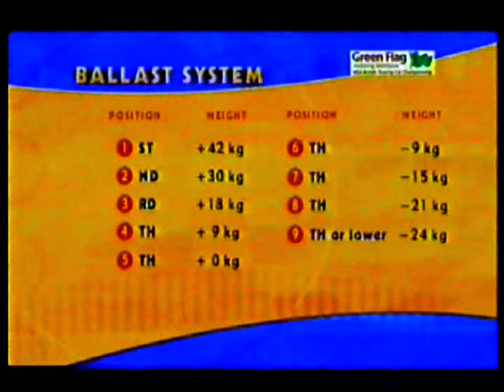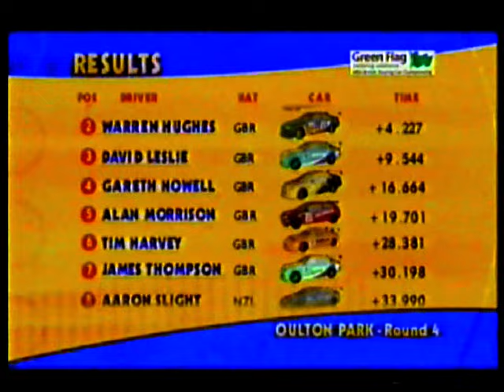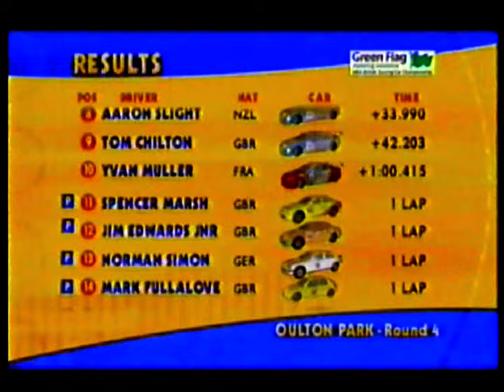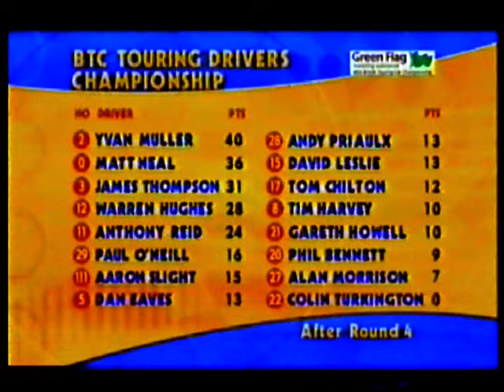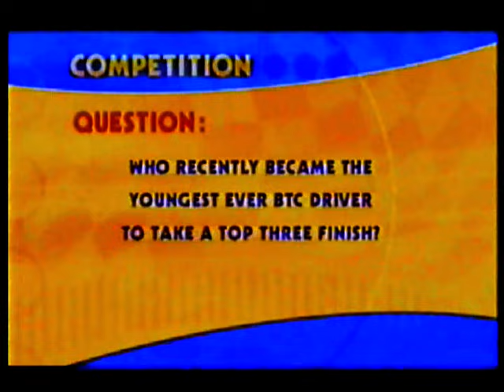2002 BTCC Rounds 3 and 4 Oulton Park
The second season of BTC-T rules in the top class saw two new manufacturer backed teams enter, with Honda returning and Proton entering for the first time.

Reigning champions Vauxhall again entered four Triple 8-run Vauxhall Astra Coupes. With reigning champion Jason Plato not returning, 2001 runner-up Yvan Muller was partnered by James Thompson in the Vauxhall Motorsport entries while Thompson's place in the Egg Sport entry was taken by Matt Neal, fresh from a season in the European Touring Car Championship, alongside Production class graduate Paul O'Neill.

MG, who had trialled their West Surrey Racing-prepared ZS in the closing stages of 2001 retained experienced touring car hand Anthony Reid and Warren Hughes at the wheel.

After a year absence Honda returned with a pair Honda Civic Type-R's prepared by Arena Motorsport, who had previously entered as an independent in 1999. Guernseyman Andy Priaulx, who crossed over from Formula 3 after impressing on a one off BTCC outing for Vauxhall in 2001, was signed alongside Northern Irishman Alan Morrison, the 2000 Production (then Class B) champion.

In late 2001 it was announced that Proton would enter a pair of manufacturer backed cars backed by Petronas and run under the Petronas Syntium Proton - Team [PSP] banner. Jason Plato was initially linked with the drive before Scottish veteran David Leslie and Phil Bennett, who had been dropped by Vauxhall, were officially announced.

With Peugeot withdrawing their factory backing, Vic Lee Racing now headed the independents class, which was reinstated after a 1-year hiatus, with their pair of 406 Coupes, Dan Eaves remained and was joined by 1992 champion Tim Harvey, moving across from JSM. The pair were joined later in the year by Formula Renault championship winner Carl Breeze in a third car.

The works MG squad was supported from second meeting onwards by a WSR-run satellite team carrying the name of the girl band Atomic Kitten as part of a sponsorship deal. This team ran the young pairing of Fiesta racer Colin Turkington and Production graduate Gareth Howell.